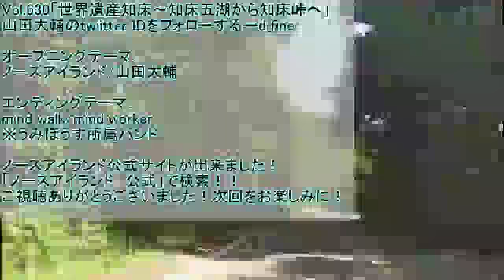Vol.630「世界遺産知床～知床五湖から知床峠へ」北海道Ｂ級旅バラエティー「ノースアイランド」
北海道室蘭市のFMびゅー（84.2MHｚ)伊達市他Wi-radioで土曜日19：00～19：30に放送している「ノースアイランド」を動画やテロップを加えて配信する北海道Ｂ級旅バラエティー！
出演：山田大輔/うみぼうず
Vol.630「世界遺産知床～知床五湖から知床峠へ」

‹現在の企画は？›
600回記念企画　ノースアイランド史上最大の旅
「世界遺産！知床に挑む！！」
放送開始からもうすぐ16年。ノースアイランドがついに知床上陸！どんなミラクルが起きる？
これまでの各地のロケで既に熊や蜂に襲われ続けた2人は無事に帰ることが出来るのか？？
600回記念企画　ノースアイランド史上最大の旅
‹世界遺産！知床に挑む！！-斜里町エリア-›
北海道の最果て、世界遺産知床。その中でも名勝とされる８箇所の観光地が知床八景です。今回は半島を横断する知床横断道路を中心に知床八景を見ながら進んでまいります。
しかし、時間の都合上八景全てを観光することは出来ませんので、行く場所の一部は抽選で決めます。

‹これより以前の配信›
B級旅バラエティー「ノースアイランド」使い捨てカメラ一撮入魂！うみぼうず写真館」のまとめ